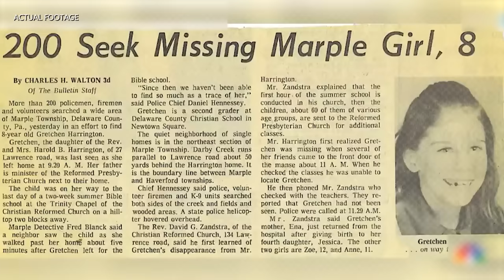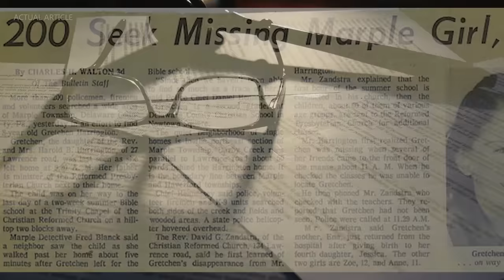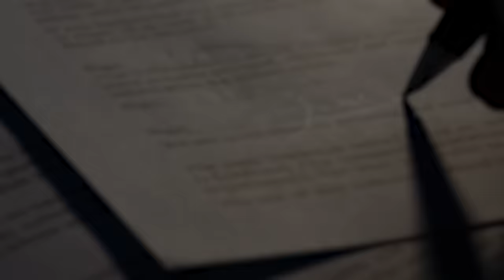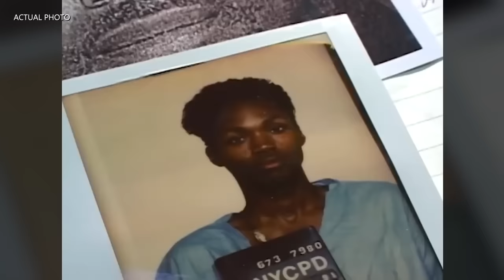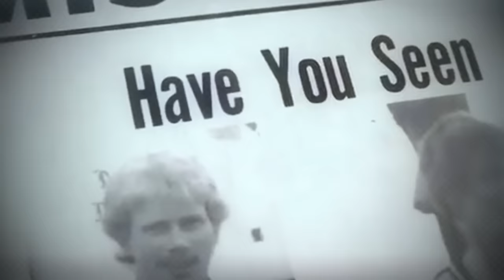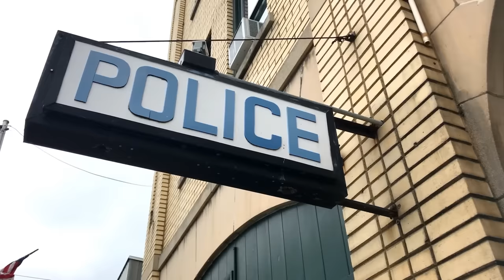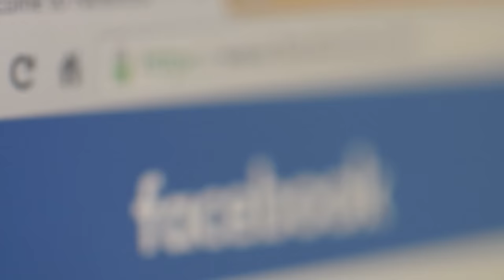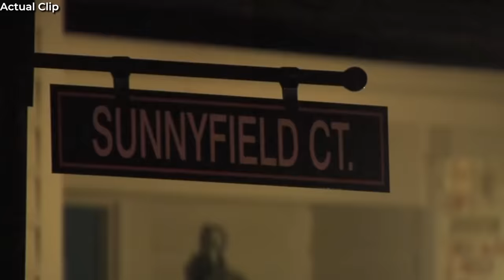7 NEW Cold Cases FINALLY Solved (After Decades) | True Crime Documentary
7 NEW Cold Cases FINALLY Solved (After Decades) | True Crime Documentary

7 NEW Cold Cases FINALLY Solved (After Decades) | True Crime Documentary

00:00 Gretchen Harrington
20:32 Chad Choice
39:08 Paolla Illera
01:08:10 Kim Hack and Kelly Drew
01:30:20 Amanda Blackburn
02:11:16 Martha Moxley
02:39:47 Arely Doe

7 NEW Cold Cases FINALLY Solved (After Decades) | True Crime Documentary

Mysterious Hook is a channel dedicated to mystery, including solved and unsolved cold cases, true crime, and more. We make videos investigating cold criminal cases, supernatural incidents, and everything else that cannot be explained. Our main goal is to show you how strange and mysterious the world is.